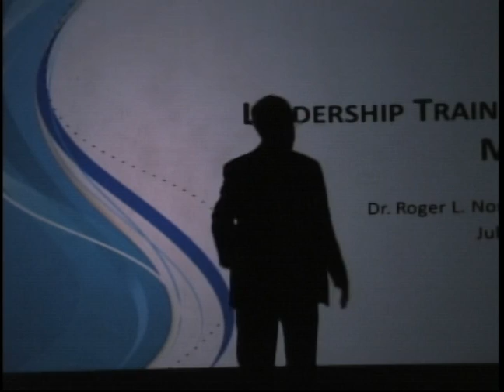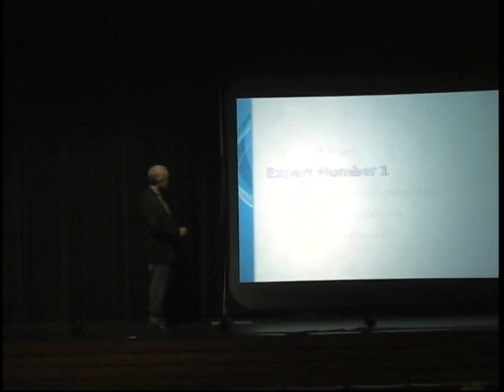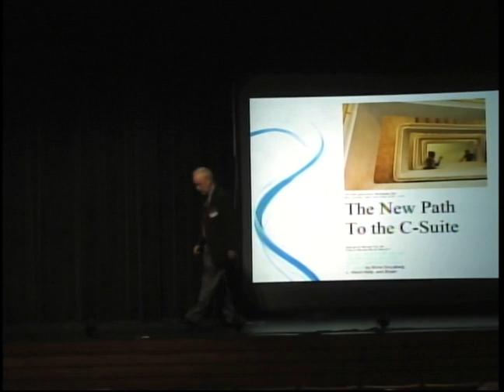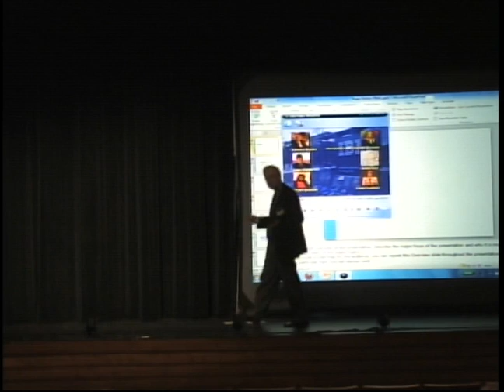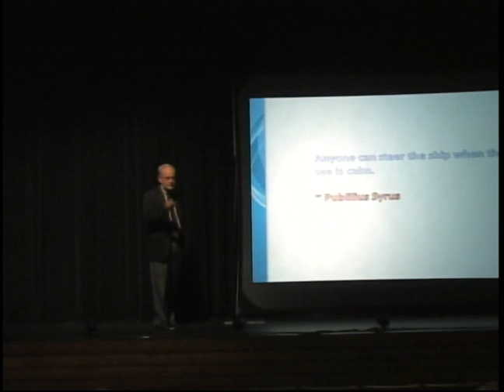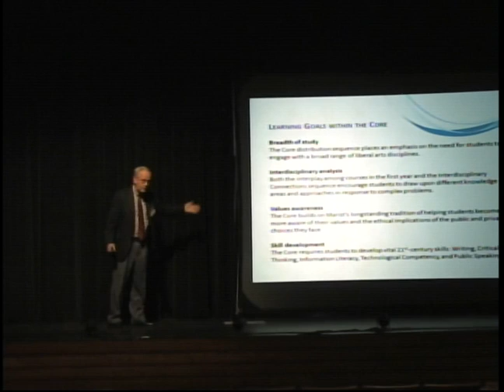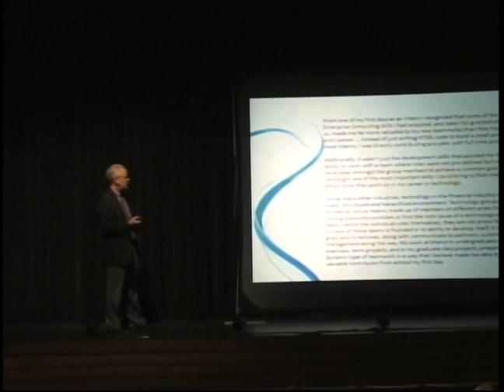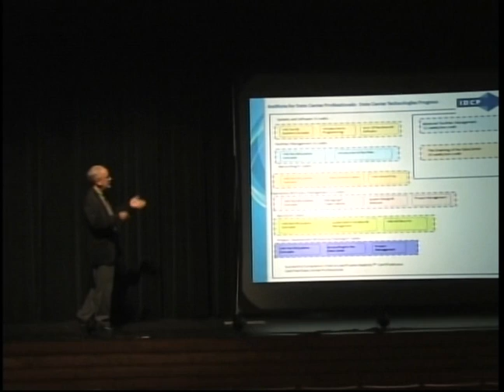Dr. Roger Norton, Dean, presenting at the NYSCIO conference, July 2011, Marist College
Dr. Roger Norton, Dean, School of Computer Science and Mathematics, Marist College, presenting Preparing the Leaders of Tomorrow, at the NYSCIO conference, July 2011, Marist College